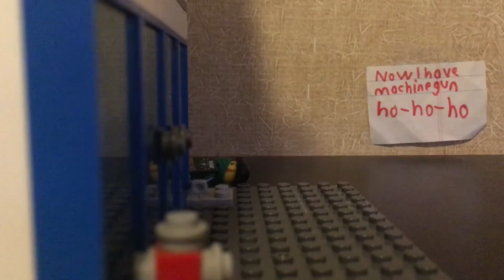Kill the bad guy and covered the the dead bad guy